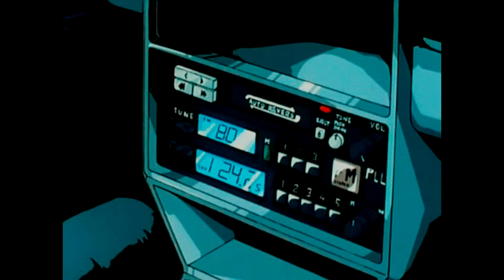$NOT, Flo Milli - Mean (slowed&reverb)